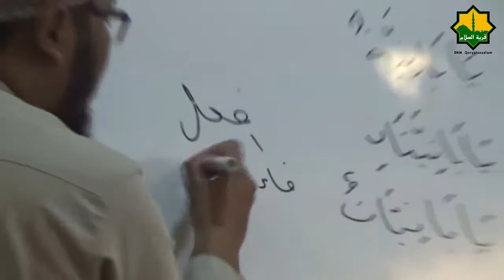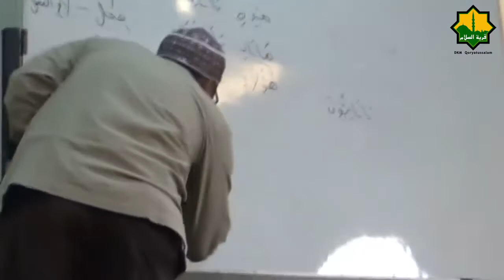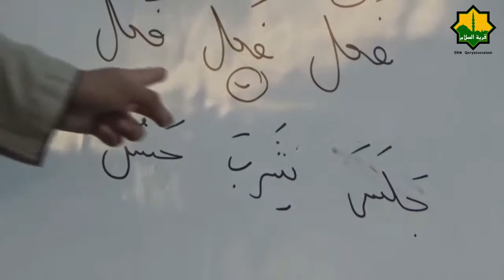Mudah Berbahasa Arab - Bab III Fi'il Madhi - Pertemuan VIII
[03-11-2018] Kuliah bahasa arab Mudah Berbahasa Arab Pertemuan VIII Bab III Fi'il Madhi (I).

 Kajian oleh ustadz Ali Shodiqin Lc. Setiap sabtu 05:30 bertempat di Masjid Qoryatussalam.